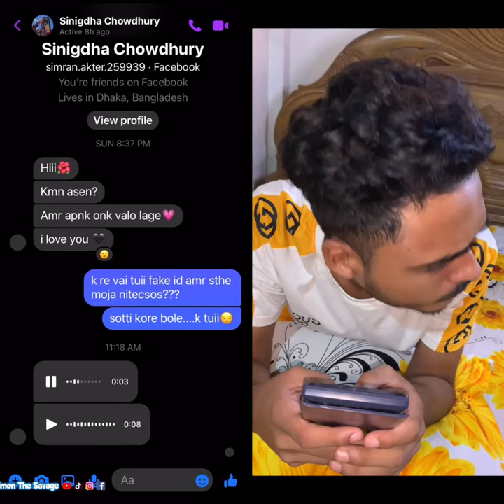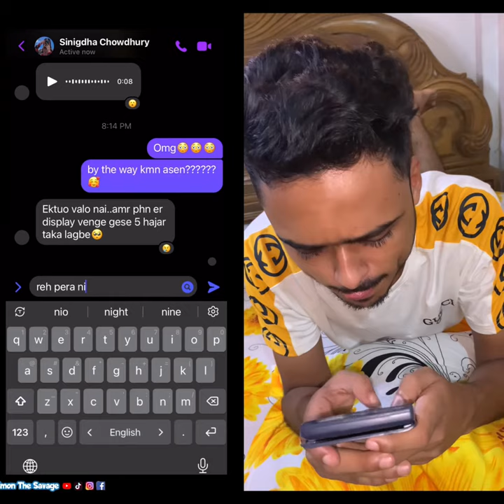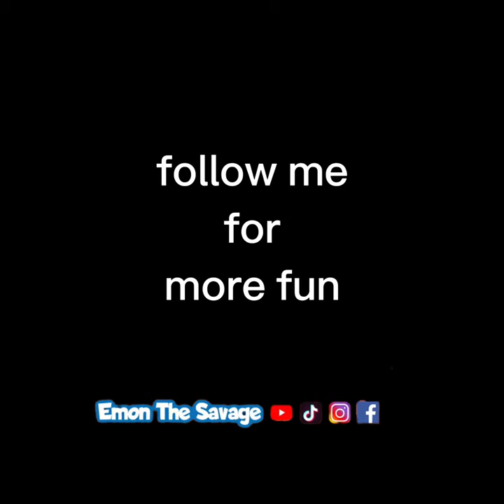বন্ধুর থেকে পাওনা টাকা ফেরত পাওয়ার নিনজা টেকনিক 😂